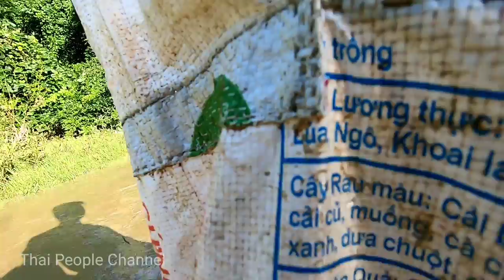Catching fish in the rainy season